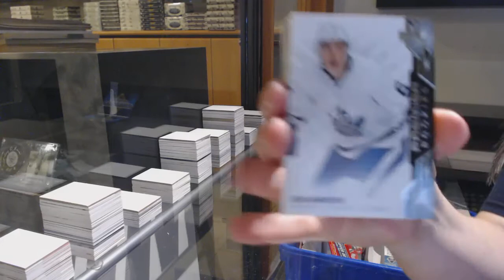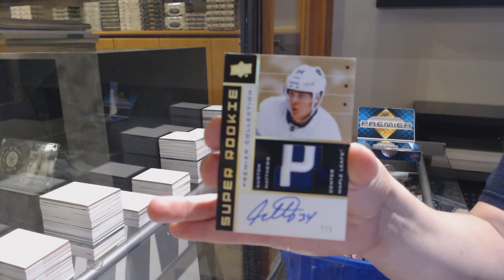TheRealMahoney's 19-20 Upper Deck Premier Hockey Box Break